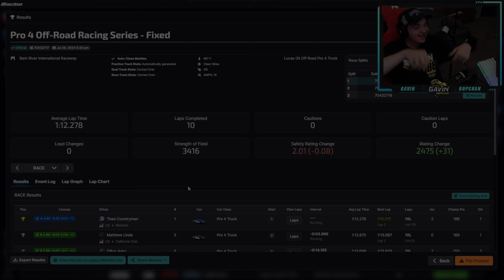Lucas Oil Pro 4 Series - Bark River - iRacing Dirt Road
Lucas Oil Pro 4 Series - Bark River - iRacing Dirt Road. Gavin Ropchan, Austin Mistler, Matthew Linde race together in the lucas oil pro 4 series at Bark River. People done been gettin' mad at me in these pro 4's but I think we are doing just fine lol, those people can calm down.

Become a Member and get access to Exclusive Videos AND a THANK YOU at the end of every video!

If you use Amazon and want to support me, bookmark this any purchases made with that link directly helps me at no extra cost to you. Thank you very much.

Looking to get a Button Box for your Sim Rig? Daytona_Dad Button Boxes

My Setup Links:
Keyboard & Mouse
VR Headset
PC Case
PC Specs:
AMD Ryzen 7 3800x
32GB Ram
3080TI - Nothin'
2TB HD
1.25TB SSD